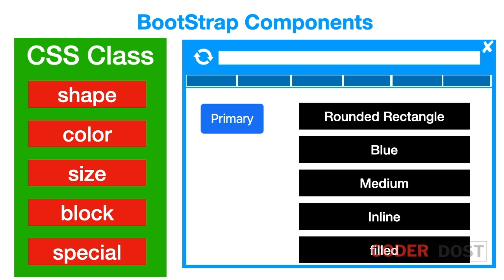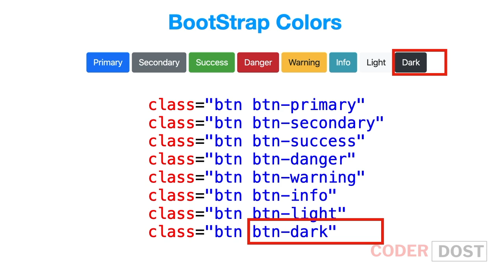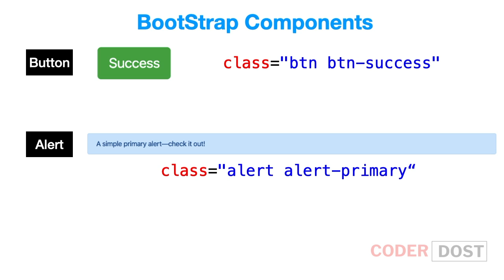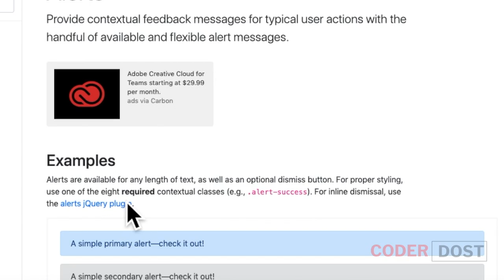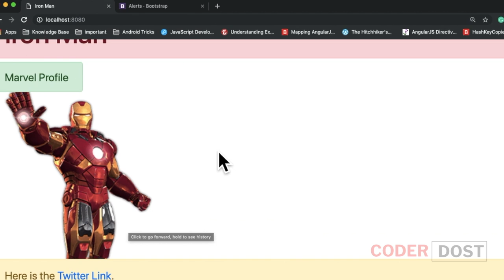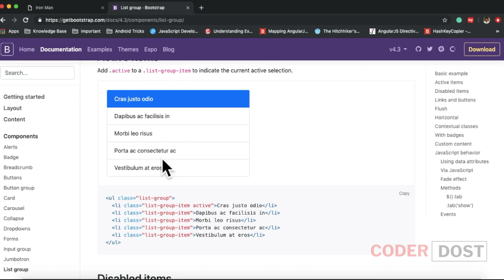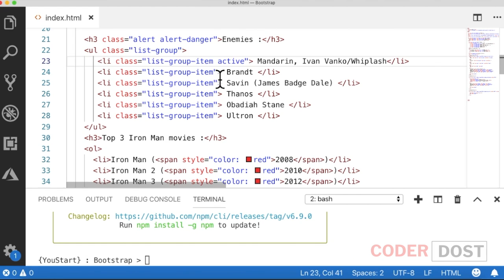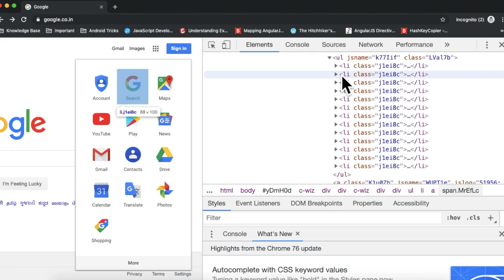Bootstrap in Hindi #2 | Components - Buttons | Button Classes | Responsive Navbar Bootstrap 4 Alerts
**Music Credits**

This video discusses useful bootstrap components. We start discussing
Bootstrap buttons and its properties such as rounded rectangle, primary color, size of buttons - small, medium, large and applying inline block.
We then discuss bootstrap 4 sidebar menu with submenu responsive with code. We learn how to create the responsive side navigation bar using html css and bootstrap. We also learn bootstrap 4 sidebar, bootstrap 4 slider, bootstrap 4 slider with menu, bootstrap 4 navbar with slider, responsive homepage design with bootstrap 4 and animate css, bootstrap 4 menu responsive, bootstrap slider with menu. We also discuss Bootstrap 4 Alerts & Modals and see examples of Alerts in Bootstrap and Badges in Bootstrap in hindi. This video is included in bootstrap tutorial for beginners where we explain bootstrap in hindi. This set of videos explain bootstrap 4 in detail so you can also consider it as bootstrap 4 tutorial in hindi. These are Bootstrap tutorial in hindi. This content is created with the help of Youstart, Jaipur.